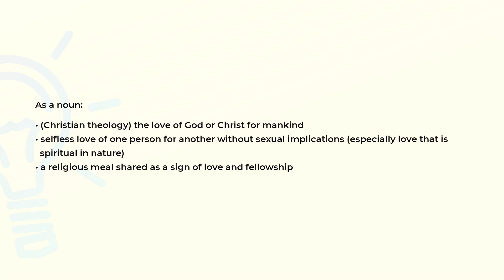What is the meaning of the word AGAPE?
Definition and spelling of the word AGAPE.

(00:00) Intro
(00:08) As a noun
(00:30) Spelling

As a noun (00:08):
• (Christian theology) the love of God or Christ for mankind
• selfless love of one person for another without sexual implications (especially love that is
  spiritual in nature)
• a religious meal shared as a sign of love and fellowship